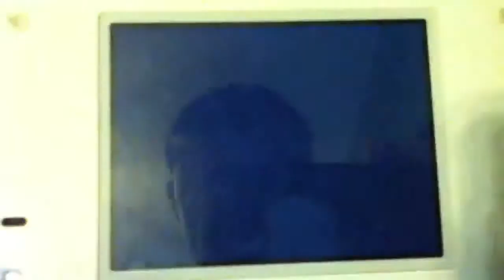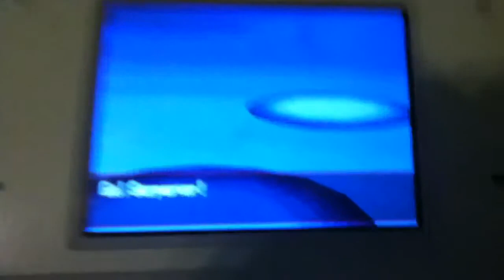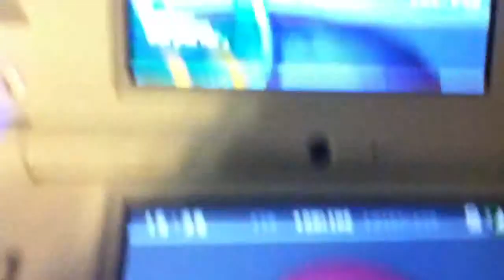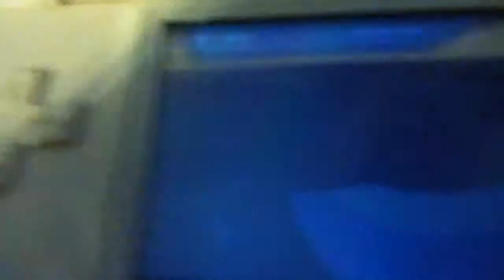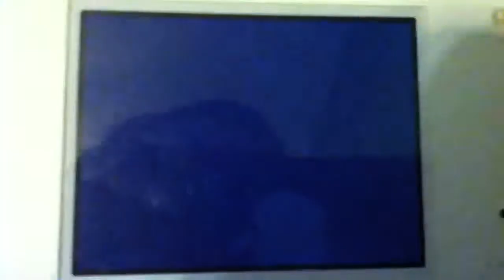Battle against Ravil Cheren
Battle with Cheren